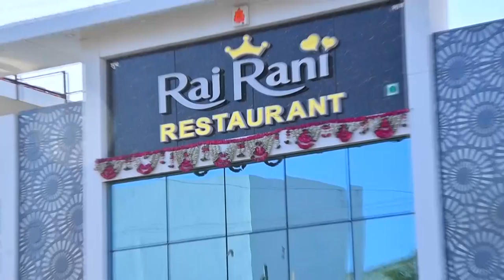श्री श्याम मंदिर निशान यात्रा लेकर निकले भक्त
श्री श्याम मंदिर निशान यात्रा लेकर निकले भक्त, खाटू श्यामजी के लिए शहर से रवाना हुए 65 भक्त